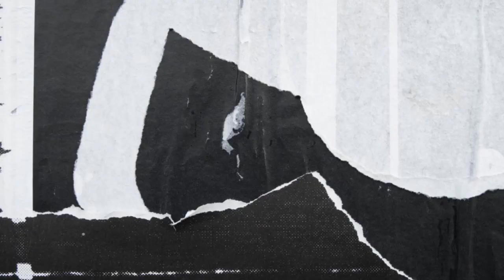Austin Theory Cash-In Mitb Contract 2022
1) Roman And Brock Brawl
2) Mitb Cash-In